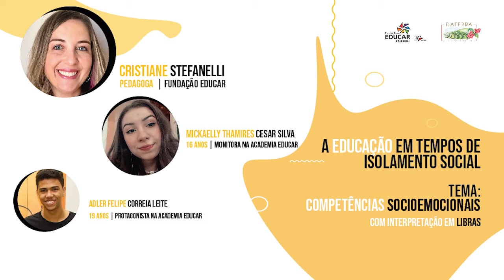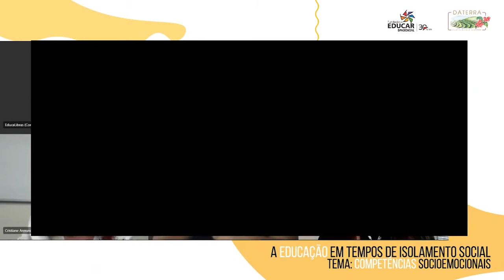Competências Socioemocionais com Cristiane Stefanelli, Fundação Educar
A Daterra, em parceria com a Superintendência Regional de Ensino e a Secretaria Municipal de Educação, convida você para participar das nossas conferências online onde refletiremos, juntos, sobre a Educação em Tempos de Isolamento Social.